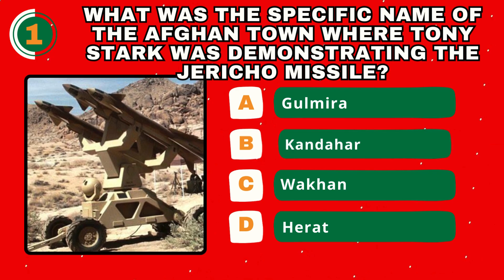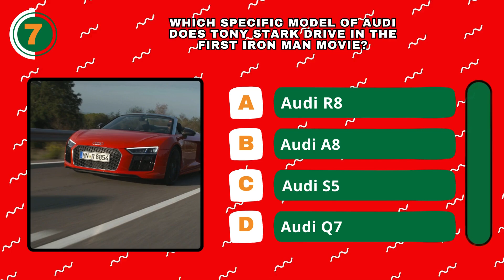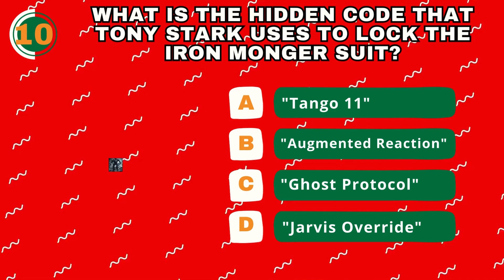Think You Know Iron Man? Prove It with This Quiz! #1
Test your knowledge with these tough questions about iconic scenes and characters from the Iron Man films. From Tony Stark's thrilling escape to the secrets of the Arc Reactor, this quiz covers it all. How well do you remember the details? Share your score in the comments and challenge your friends to beat your results!